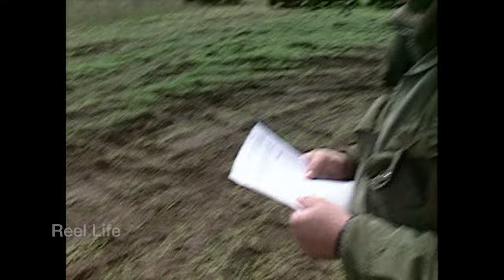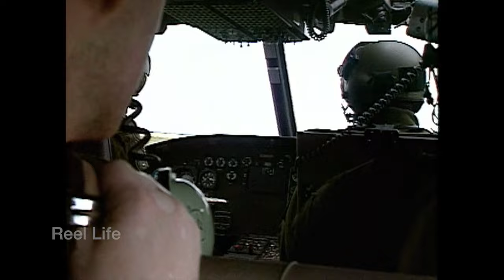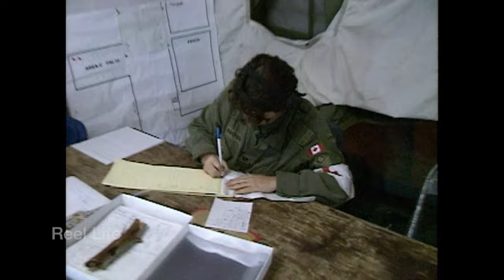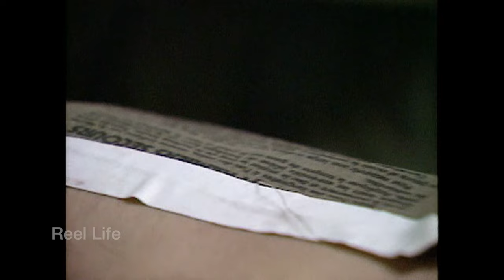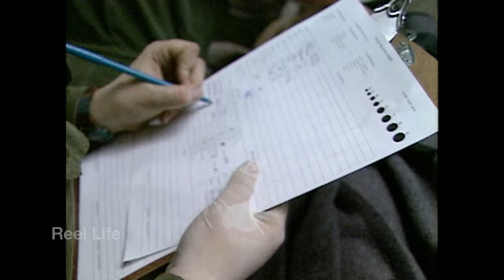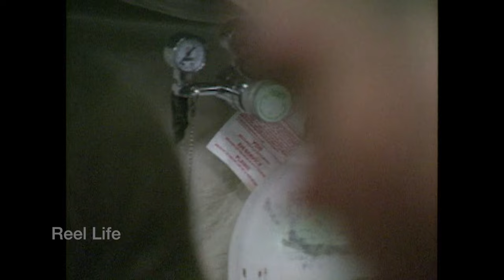1999, Ex Total Ram - training pt3 - Mass Causality training, 1 Field Ambulance, Wainwright, Ab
1999, Ex Total Ram - training pt3 - Mass Causality training, 1 Field Ambulance, Wainwright, Ab

Simulated casualties

51 min 37 secs, BetaSP

80+ hours original programming. Reel Life, PTOCS & CanadaMotorSports

episode 1071